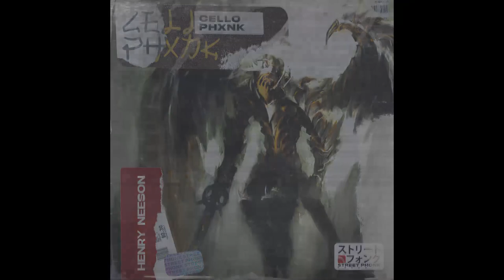Henry Neeson - Cello Phxnk